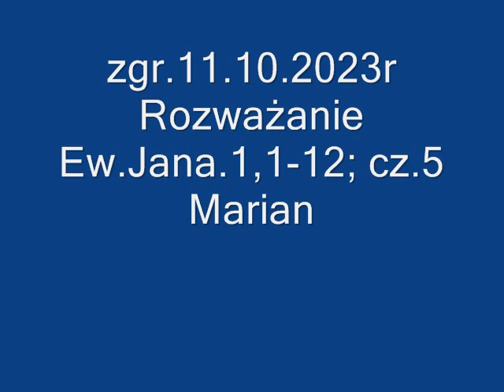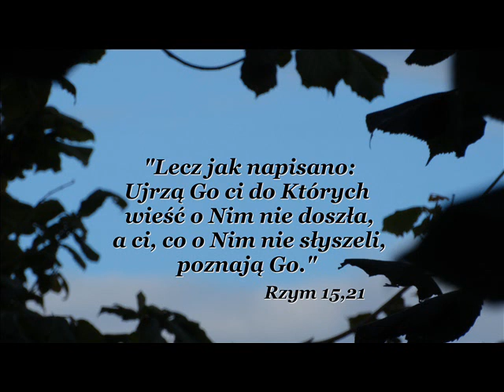zgr 11 10 2023r Rozważanie Ew Jana 1,1-12; cz 5 Marian